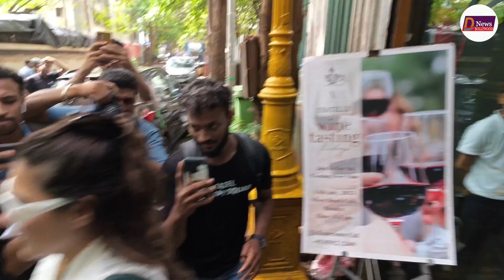Kajol Devgan Did Such a Dirty Act With The Media Persons ! गुस्से में भड़क उठी !